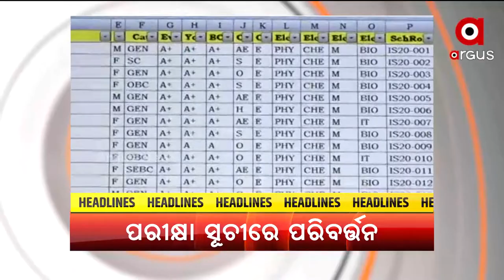Headlines 6pm | 25 Mar 2022 | Argus News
+ମାନସ ସ୍ବାଇଁ ହତ୍ୟା ମାମଲାର ସାମ୍ନାକୁ ଆସିଲା ମାନସଙ୍କ ଶେଷ ଚିଠି
+ବିଜେବି କଲେଜ ଷ୍ଟ୍ରଙ୍ଗରୁମରେ ସିସିଟିଭିରେ ତ୍ରୁଟି
+କାଲି ଆସିବ ପୌର ନିର୍ବାଚନ ଫଳାଫଳ
+ଯୁକ୍ତ ଦୁଇ ପରୀକ୍ଷା ସୂଚୀରେ ସାମାନ୍ୟ ପରିବର୍ତ୍ତନ
+କୋଭିଡ ପରେ ପର୍ଯ୍ୟଟକଙ୍କୁ ଆକୃଷ୍ଟ କରିବା ପାଇଁ ଜାମ୍ମୁ ଓ କାଶ୍ମୀର ପର୍ଯ୍ୟଟନ ବିଭାଗର ପ୍ରୟାସ